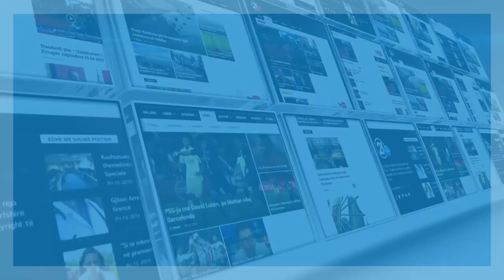DEKLARATA E DR.BLERIM HYSENI DOKTORIT KUJDESTAR NE EMERGJENCE 03 05 2020